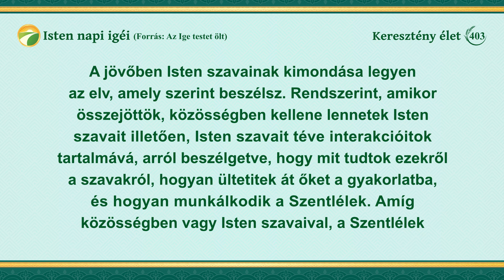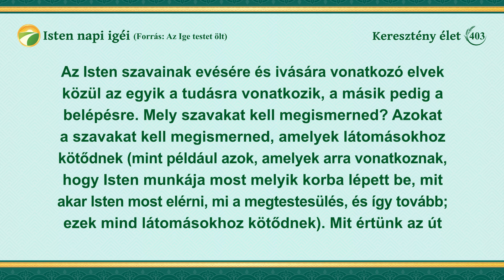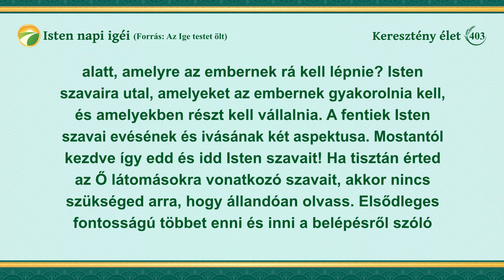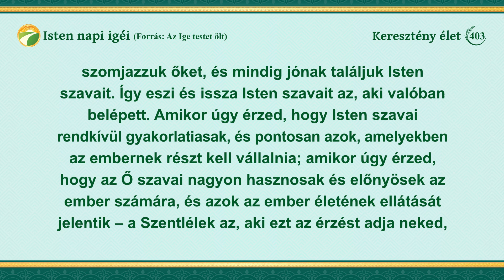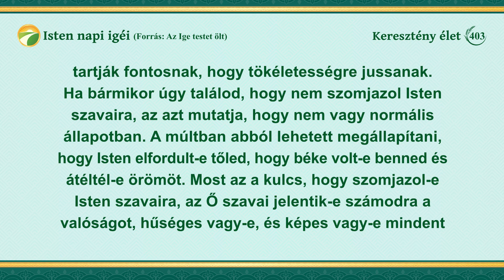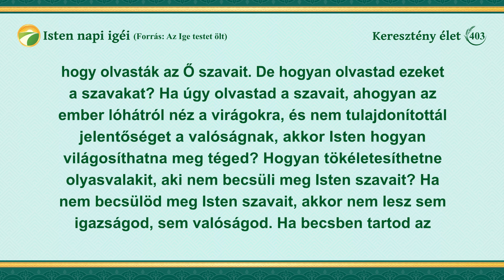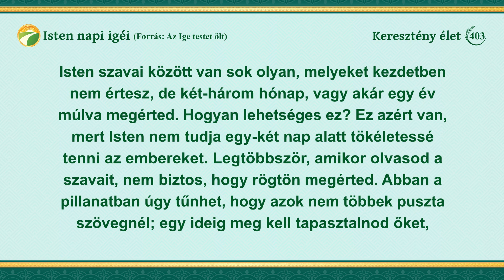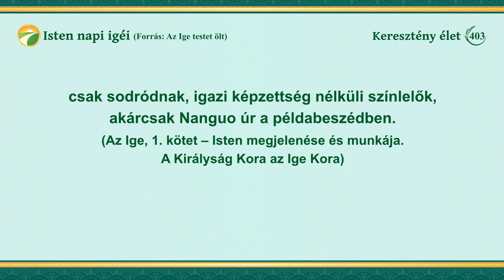Isten napi igéi: Belépés az életbe | 403. szemelvény